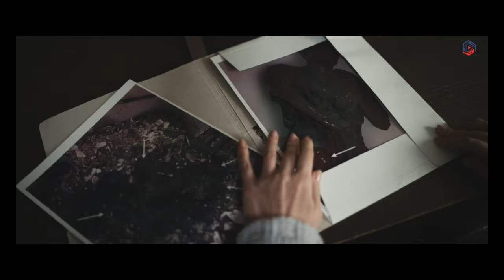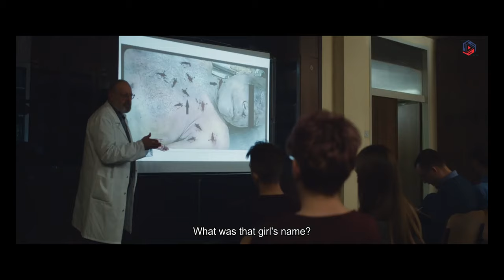The Only Way Out (Sans Issue) (2023) Bande-Annonce VO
24 avril 2023 sur Canal+ / 1h 50min / Thriller
De Darko Nikolic
Par Marko Popovic
Avec Andjelka Prpic, Ljubomir Bandovic, Vladimir Aleksic
Titre original Jedini izlaz

Six ans après la mort de son mari, un célèbre avocat de Belgrade, dans un incendie, Ana reçoit des informations qui remettent en question tout ce qu'elle pensait savoir sur la tragédie, mais aussi sur sa famille. Parallèlement, l'inspecteur de police Dejan est entraîné dans une série de crimes qui ont commencé lorsqu'un jeune avocat a disparu six ans plus tôt. Les deux individus commencent à chercher la vérité et sont confrontés à un tissu de mensonges, de chantage et de meurtres, ainsi qu'aux sombres secrets de leur propre passé.